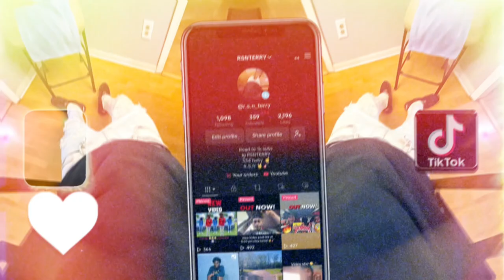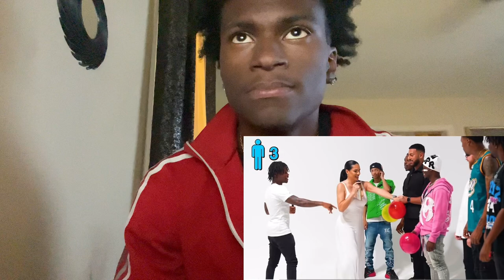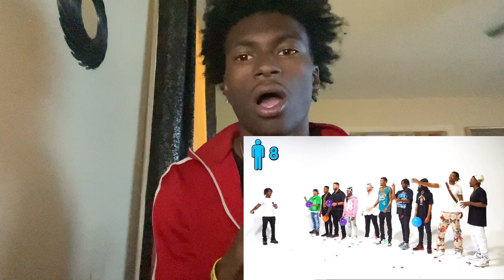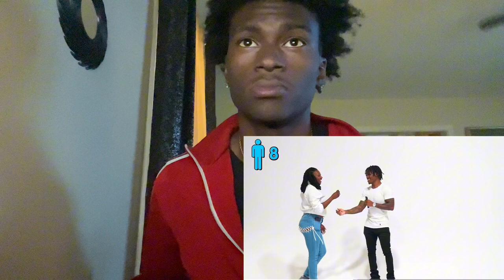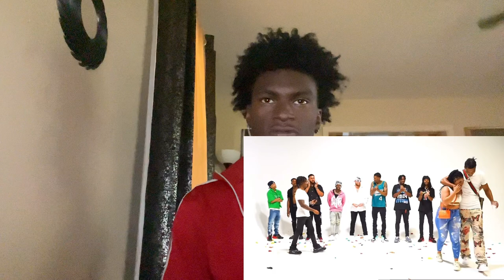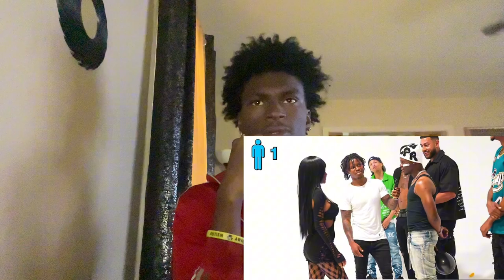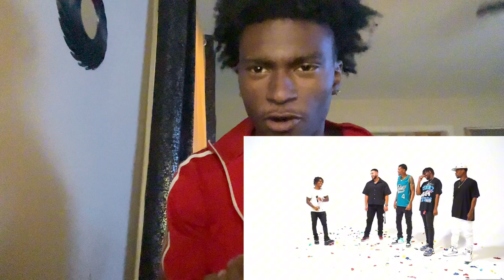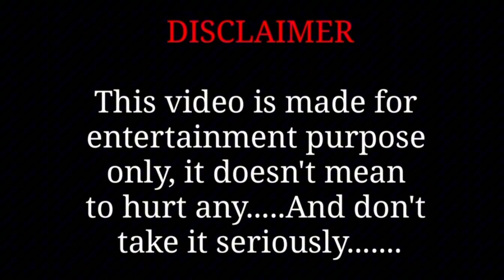Reactions video Pop The Least Attractive Persons Balloon Or Find Love!💕